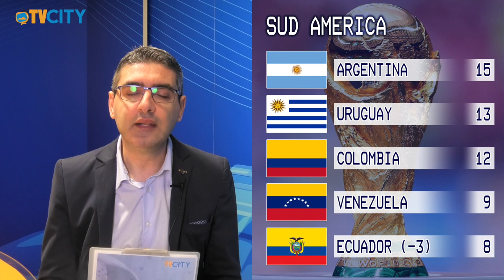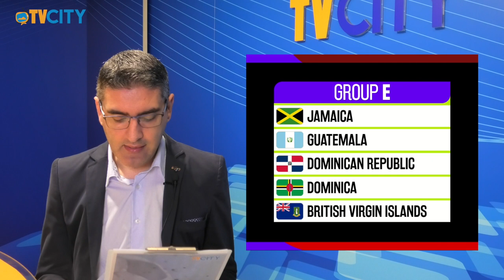"KICK OFF”: la rubrica di calcio internazionale - 31° Puntata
Nella 31a puntata le qualificazioni al Mondiale 2026.